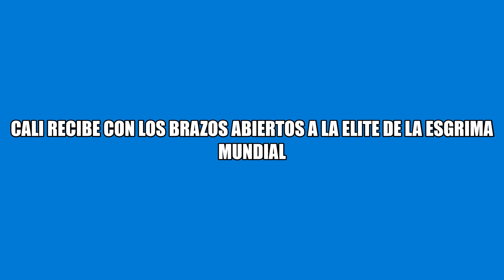Cali recibe a la elite internacional de esgrima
@mindeporte, @comite Olímpico Colombiano, Gobernación del Valle del Cauca,indervalle, Federación Colombiana de Esgrima, Liga Valle de Esgrima,